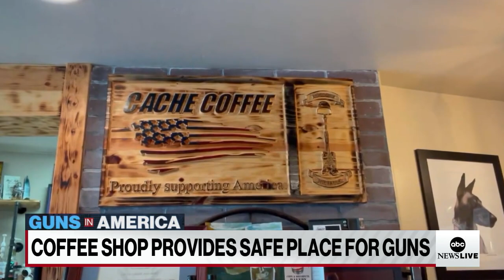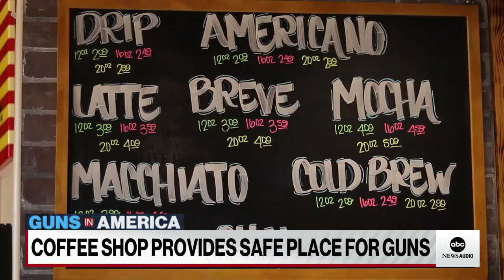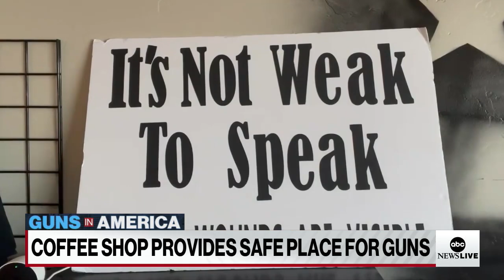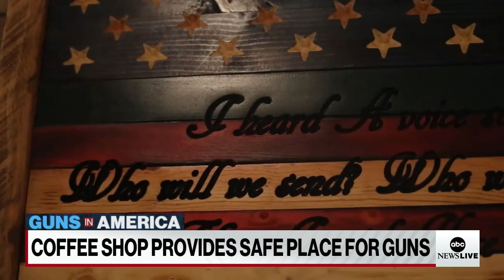Utah coffee shop provides safe space for gun storage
A café in Utah is hoping to fight gun suicides by providing a safe for people to store their guns and clinical social worker Kim Openshaw explains why Cache Coffee and More is providing the service.